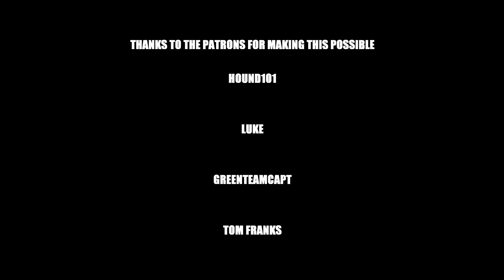Ghost Recon Advanced Warfighter [2019] Hard Walkthrough Part 2 "Contact" | CenterStrain01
Gameplay Walkthrough on Hard for Ghost Recon Advanced Warfighter played on the Xbox One X in 2019

Ghost Recon Advanced Warfighter [2019] | Hard Walkthrough Part 2 "Contact"